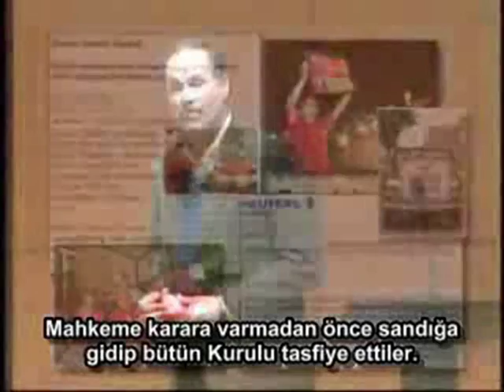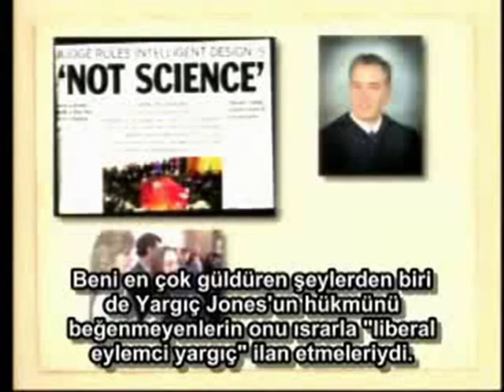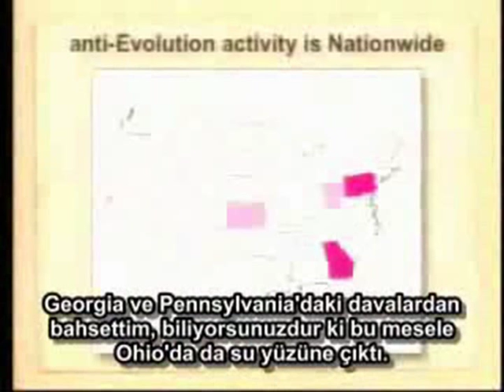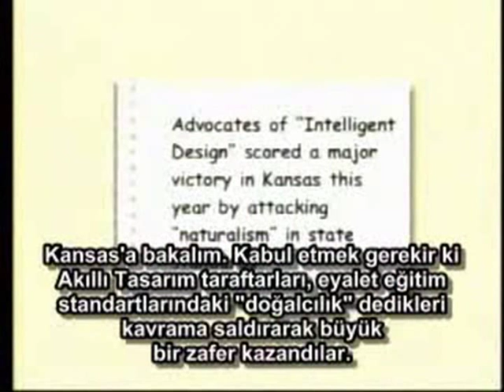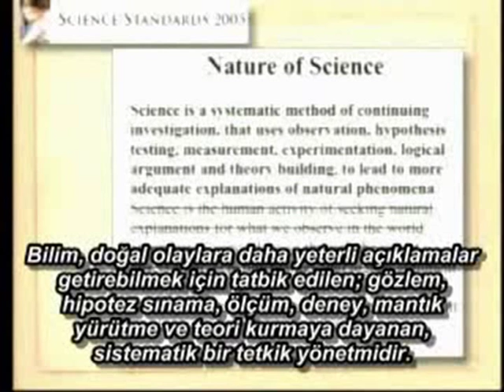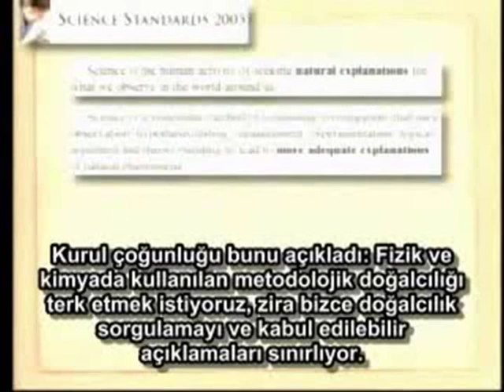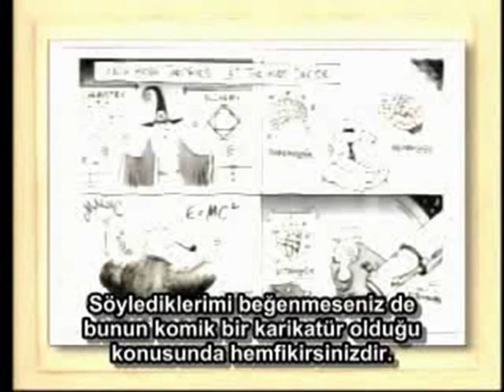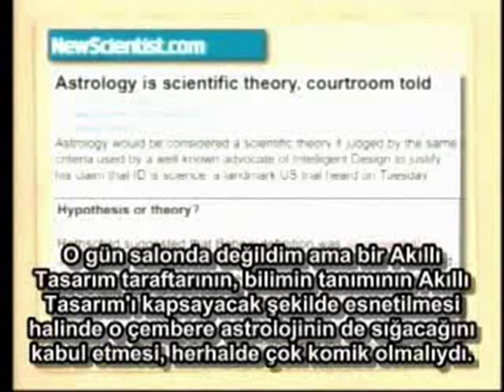Ken Miller - Akıllı Tasarım'ın Çöküşü 3/13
Brown Üniversitesinden biyoloji profesörü Kenneth R. Miller'in The Collapse of Intelligent Design (Akıllı Tasarımın Çöküşü) konulu konferansını Türkçe altyazılı olarak sunuyoruz.